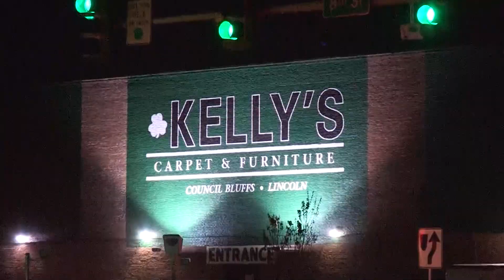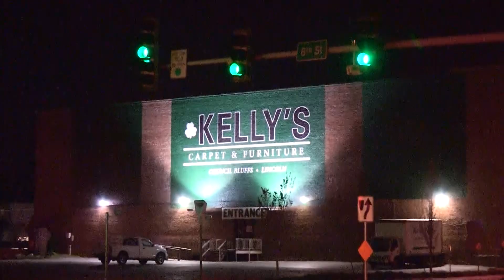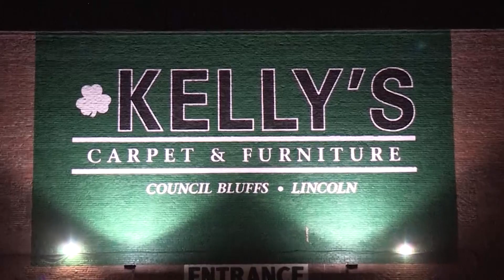C.B. St. Albert Falcons Football Awards Ceremony & Banquet- Nov. 17, 2019